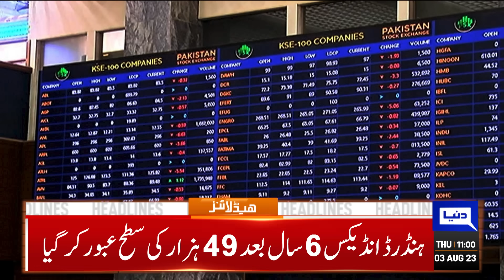BIG News | Dunya News Headlines 11:00 AM | 03 Aug 2023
SC rejects plea seeking full court in civilians' military trial case

Buzdar, Bakhtiar among 22 PTI leaders expelled from Party

SC verdict on formation of full court for military court trials tomorrow

Jinnah House attack case: JIT summons PTI chairman again

SC forms three-member bench to hear PTI chief's plea against Toshakhana case

China will always stand firmly with Pakistan, says Xi Jinping

CPEC symbol of prosperity, shared development: PM

Govt committed to hold elections as per schedule: Azam Tarar

CM visits General Hospital to inquire after ailing girl

Trying times for masses as govt goes for Rs20 hike in fuel prices